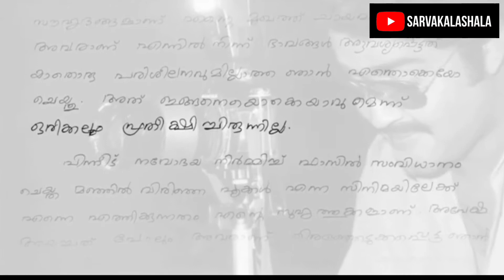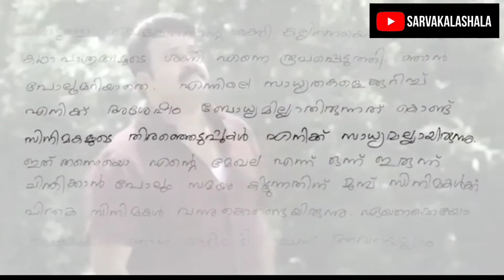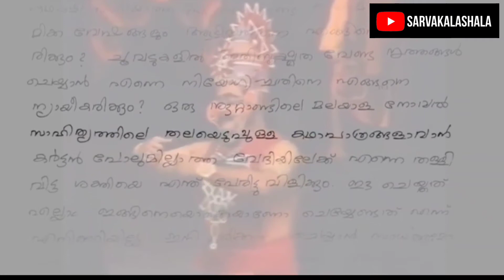മലയാളസിനിമാ ഇതിഹാസം മോഹൻലാലിന്റെ ജീവിതയാത്ര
ഇന്ത്യൻ സിനിമയുടെ ഇതിഹാസ നായകന്റെ ജീവിത യാത്ര അദ്ദേഹത്തി ന്റ് ശബ്ദത്തിൽ തന്നെ